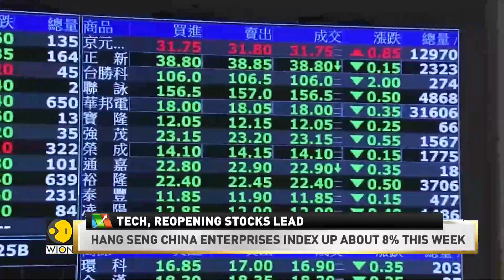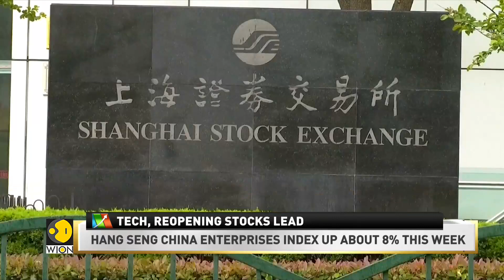WION Business News | China leads Asia stocks higher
Asian equities rose on Friday, boosted by Hong Kong and China stocks, while the dollar was set for its best week in more than a month as investors priced in the prospect of the Federal Reserve taking interest rates above 5% next year.

Editing by Kim Coghill